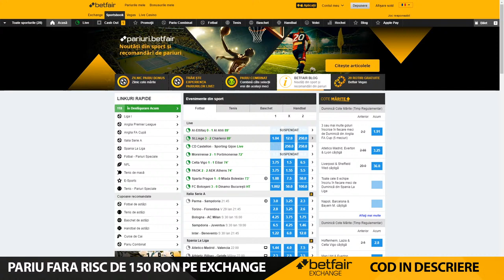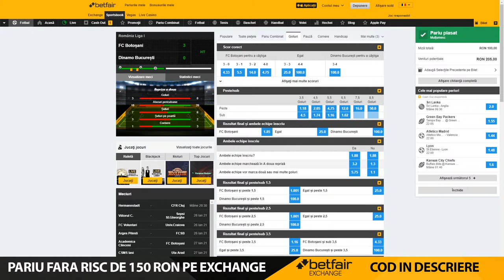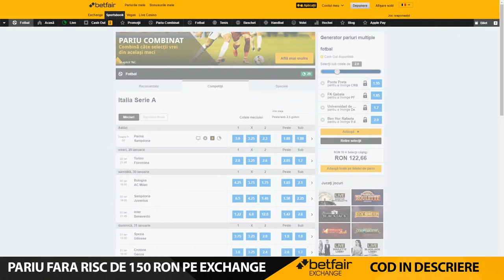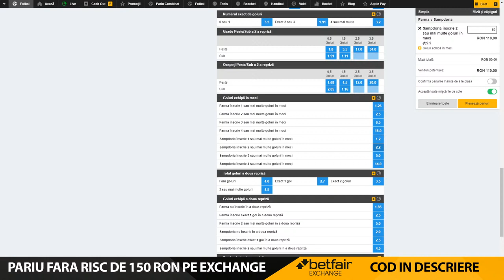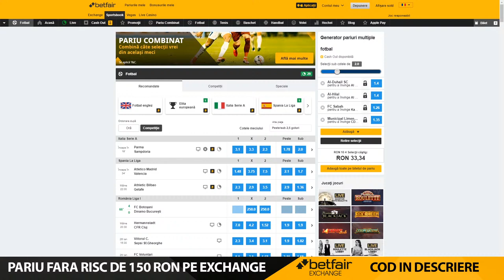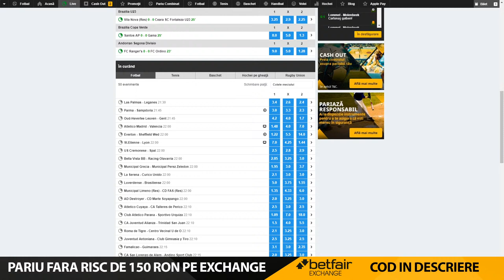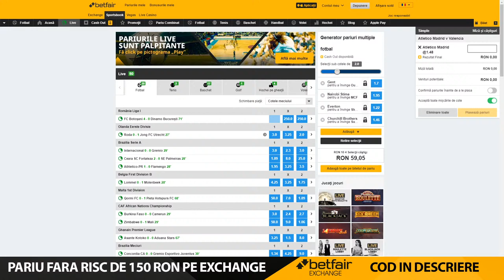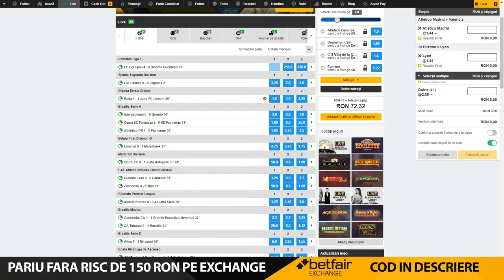LIVE cu Leonard Doroftei ❌ Discutăm împreună cu abonații. FC Botoșani - Dinamo LIVE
Suntem LIVE pe canalul de YouTube și discutăm cu fostul campion mondial Leonard Doroftei 🔥⚽🙌💰